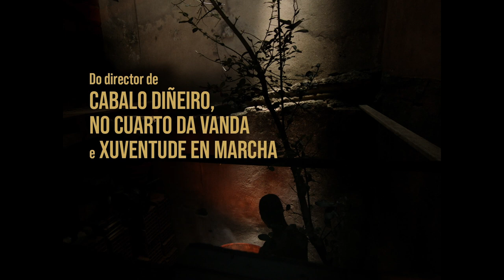VITALINA VARELA | Tráiler Oficial (VOSG) | 16 de outubro nos cinemas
Estrea en España — 16 de outubro de 2020

Vitalina aterra en Lisboa tres días despois do funeral do seu marido Joaquim. Foi campesiña durante toda a súa vida en Cabo Verde e estivo agardando ese billete de avión máis de 25 anos para reunirse con el. No barrio ninguén a coñece, ninguén a conforta, os veciños desconfían. Pasa apenada os días e as noites como un pesadelo, pechada na casa de Joaquim. Alí descobre a súa vida segreda, as cinzas da súa relación e a pobreza dun soño do que só quedan os cimentos.

* Leopardo de Ouro a Mellor Filme e Mellor Actriz - Locarno 2019
* Mellor Filme - Xixón 2019
* Mellor Director e Actor - Mar del Plata 2019